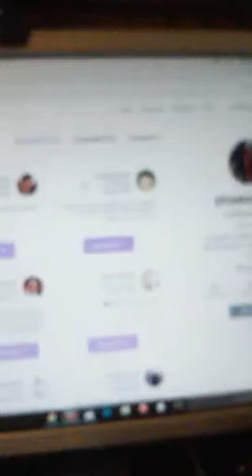[Recorded LIVE @Periscopeco ]: Initial Thoughts & Take On Blab . . .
Recorded LIVE Periscope broadcast uploaded after seeing the LIVE Periscope didn't archive to Periscope or Katch. Always good to having alternatives to save things such as a video.

Using the new Android app called Periscope for a LIVE broadcast on the iPad Mini that originally aired on Wednesday, August 19, 2015. I'm archiving my Periscope broadcast here on my YouTube channel.